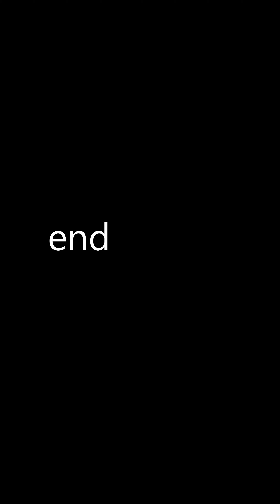Brno počasí kroupy květen 2021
dnes 15.5.21 rychlá bouřka